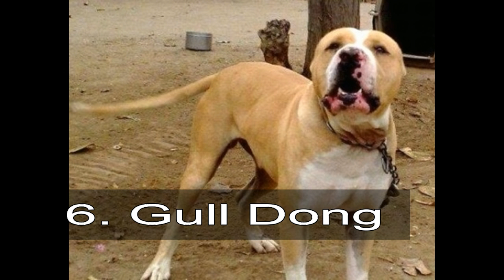Top 10 Most Dangerous Dogs in the World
10. Alaskan Malamutes

Alaskan Malamutes are said to be big and extremely powerful dogs. These are used for transportation, and are known for their loyalty. In case they get hyper, these can be dangerous dogs and it becomes nearly impossible to calm them down.

9. American Bandogge

American Bandogge is incredibly strong. This is a breed between American Pit Bull Terrier and Neapolitan Mastiff. This is muscular dog is known for its fighting habits.

8. Bull Terrier

The Bull Terrier are known for their large egg shaped heads. These are strong dogs, and aggressive in nature. The dog is known for its strong ‘prey drive’ nature.

7. Dogo Argentino

The Dogo Argentino is a large, white, muscular dog. It is found in Argentina and Europe. It is mainly used in big-game hunting, including wild boar and puma. The dog is very strong and athletic.

6. Gull Dong

The Gull Dong is also known as the Pakistani Bull Dog. This is a cross breed between the Gull Tarrier and the Bully Kutta. This is a very powerful and strong dog that is known for its fighting habits.

5. Basenji

The Basenji is a hunting dog. It is found in Africa and America. The dogs are classified as sight hounds. It exhibits curiosity and affection, but aren’t friendly with strangers at all.

4. Great Dane

The Great Dane are also known as the German Mastiff or Danish Hound. This dog is known for its massive size. Its height is around 44 inches. The dogs are found in Germany.

3. Fila Brasileiro

The Fila Brasileiro is also known as the Brazilian Mastiff. This dog is native to Brazil. It is known for its tracking abilities and aggressive nature. The dog owns heavy body and big size.

2. Akita Inu

The Akita Inu is a large-sized dog. These are mainly found in mountainous regions of Japan. It is a cross breed of Akita Inu (Japanese Akita) and the Akita (American Akita). These are strong, and dominant dogs.

1. Perro de Presa Canario

The Perro de Presa Canario is a large dog. It is known for its livestock nature. These are native to Spain. The dogs are aggressive in nature, but are obedient to their owners.